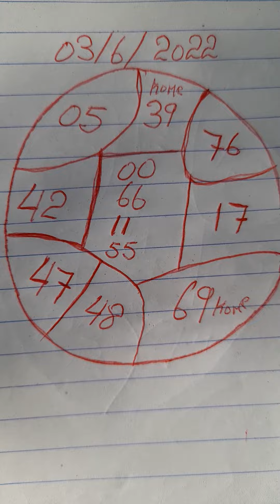yon gran bonjou ak tout moun boul kap soti jodia ap gen maryaj et lotto3 lotto4 bingoo6️⃣8️⃣ Vip